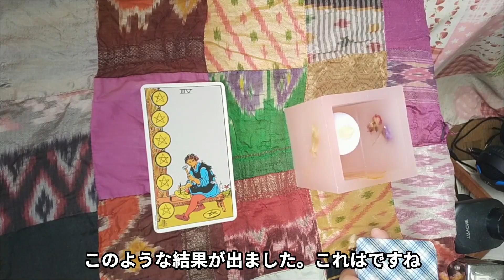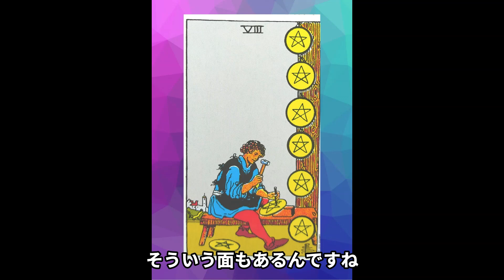【占ってみた】ヘチャンとリュジンは交際しているのか？匂わせは真実なのか？熱愛か？【NCTとITZY】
👉2022年版【NCT】ヘチャンとITZYのリュジンは今付き合っているのか？を再度鑑定